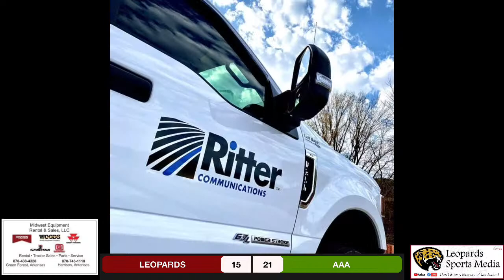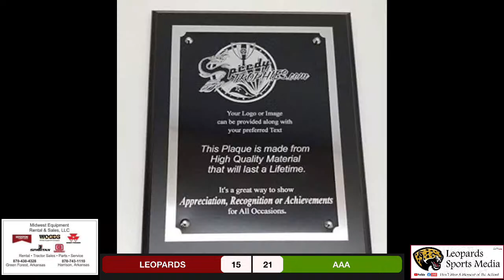Alpena Leopards vs Arkansas Arts Academy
Jr and Sr Girls and Sr Boys